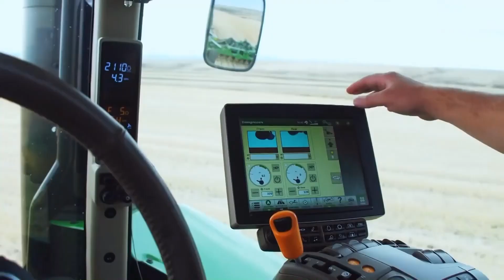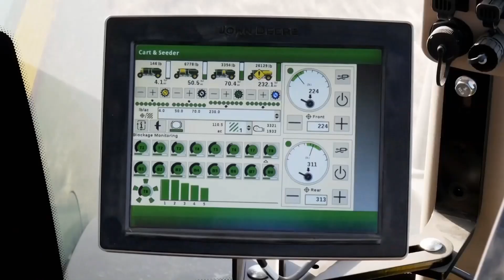Tractor John Deere 9620RX John Deere 1895 Air Drill and ProSeries Opener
John Deere 9620RX John Deere 1895 Air Drill and ProSeries Opener